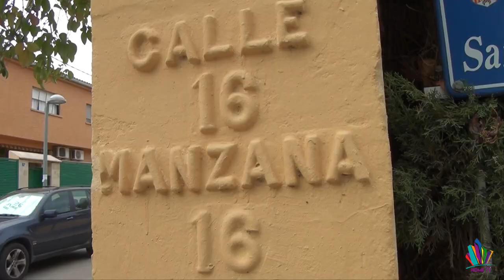Video: Paterna Habla, del asfaltado de las calles, ¿con qué presupuesto?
Bajo el hashtag PaternaAvanza, el municipio sigue levantando sus calles, para convertirse en una ciudad más accesible y transitable, ¿cuántas acciones se han realizado hasta ahora?, ¿con qué presupuesto de partida?